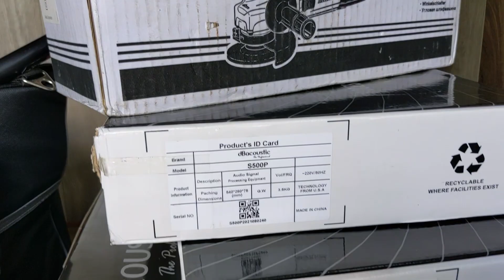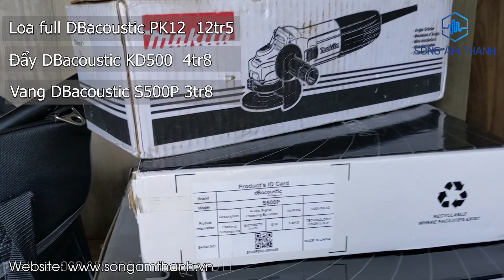Combo Full dBacoustic về Chương Mỹ - Hà Nội - 24tr Giá Quá Đẹp